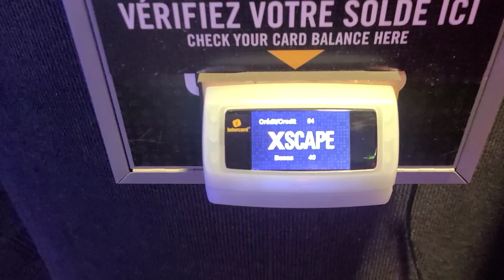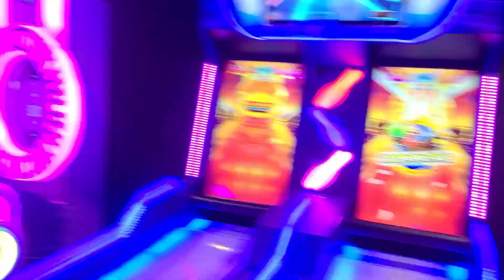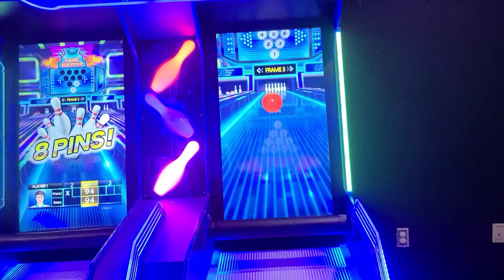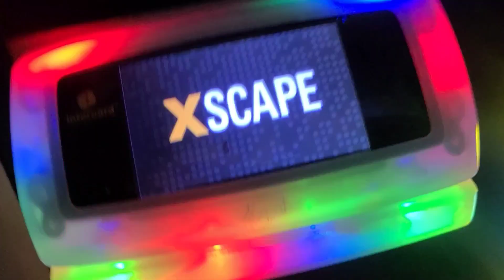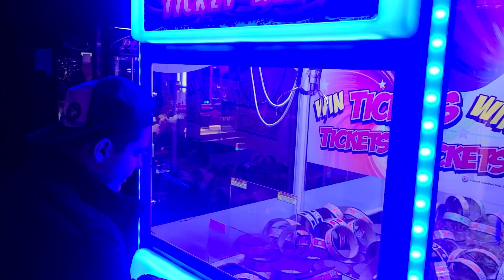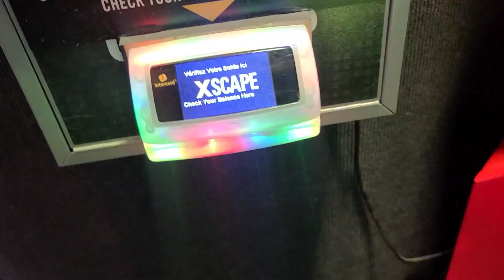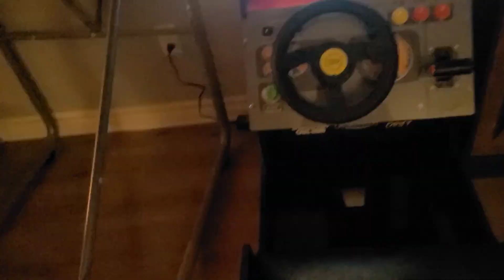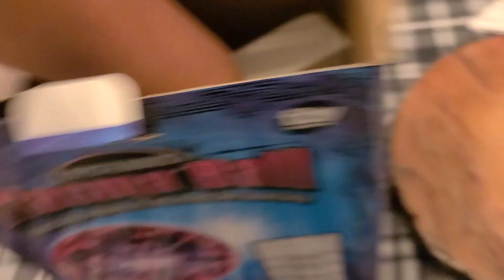Going to the arcades with nobody inside